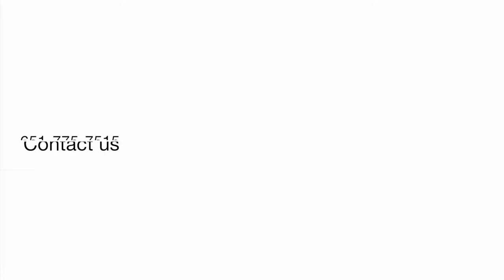Home For Sale - 2327 Eagle Trace Lane, Woodbury, MN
Take a look at this lovely townhome for sale!

This spacious 2 BR / 2 BA townhome has beautiful hardwood floors, an open floor plan and a main floor bathroom. Two large bedrooms with huge closets. Lots of storage space and a center island in the kitchen along with stainless-steel appliances. Close to tons of shopping, bike trails and parks. This townhome is a must-see!